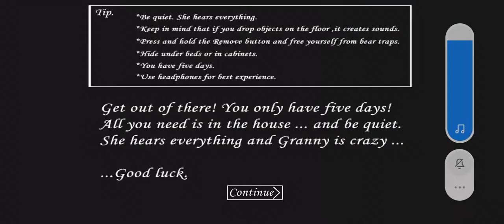granny 1.7.9.3 version το τερμάτισα και στο extra locks